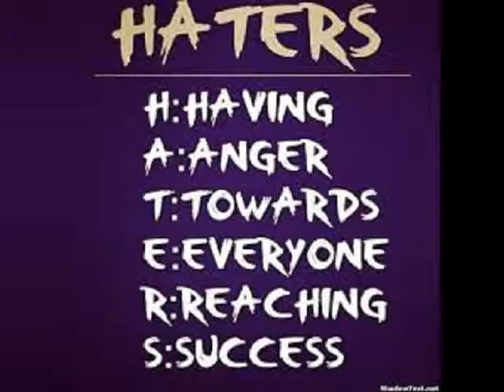FOR THE HATERS ONLY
The title speaks for itself! They would know who they are!